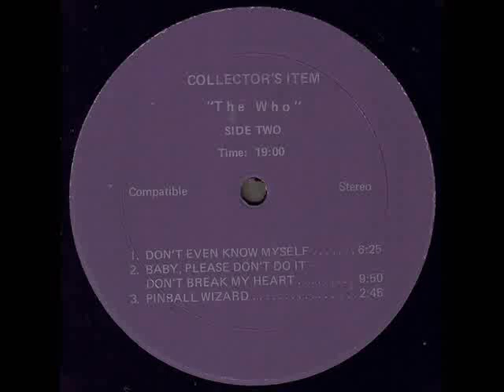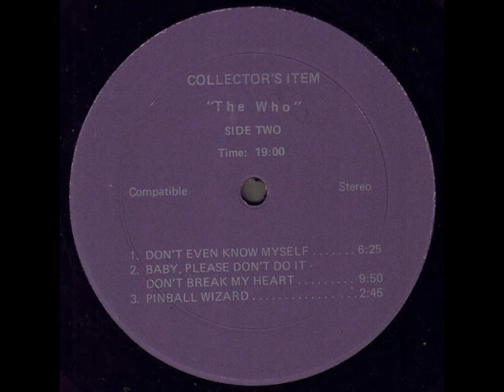The Who "Live! Collector's Item" 1971 *Side Two* (Ver abajo - See below)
·Hara Arena, Dayton, Ohio, 13-VIII-71·
-I Don't Even Know Myself
-Baby Don't You Do It
-Pinball Wizard